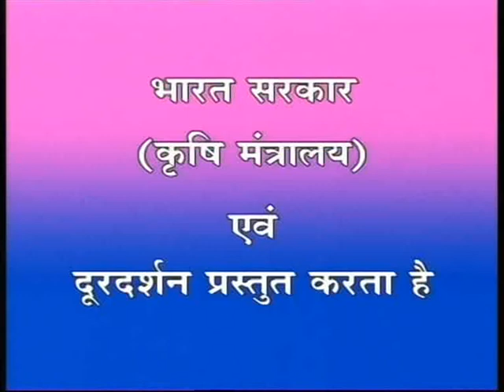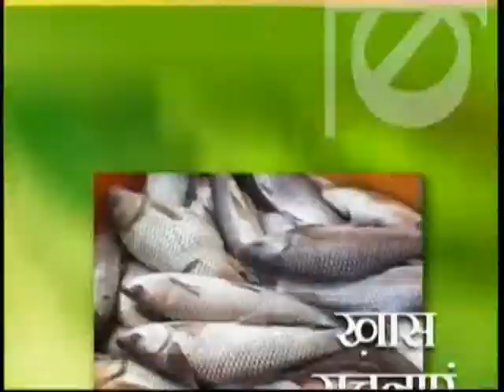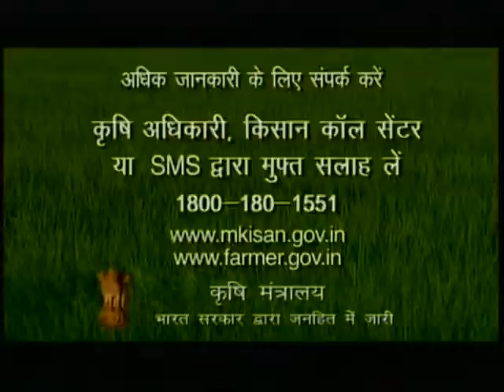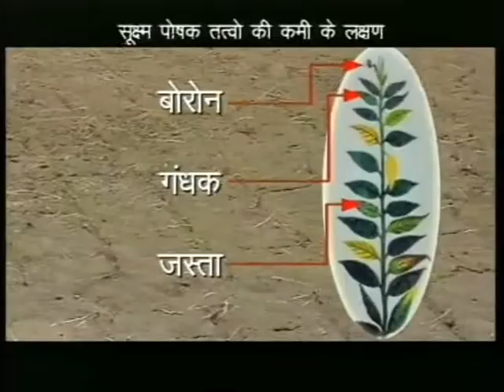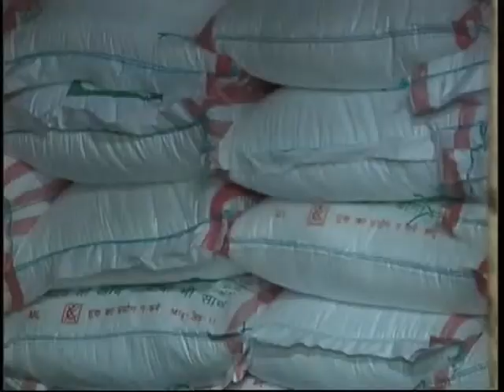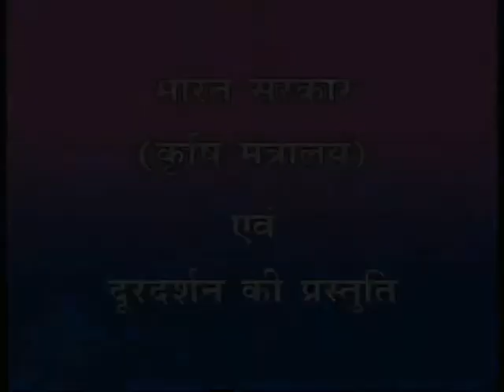Krishidarshan (BC) 24.4.2017 Samuh mein tamater ki vaigyanik kheti.